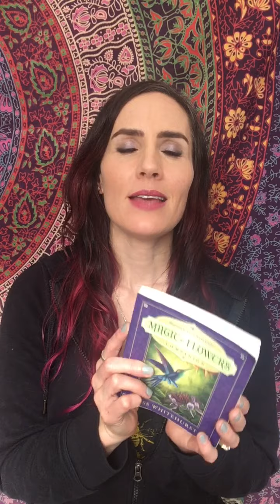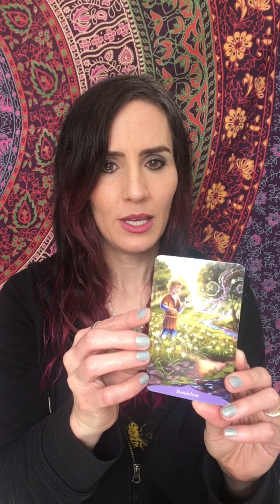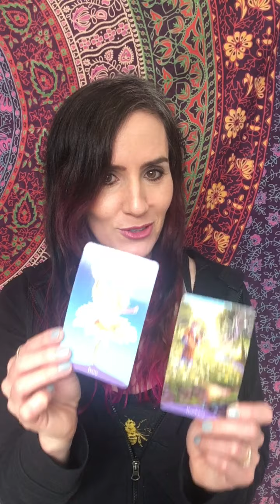Reading from MAGIC OF FLOWERS ORACLE for the Week of 3/15/2021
🌸 This week: relax & open up to the present moment, expand your sense of what is possible, and celebrate life's simple pleasures.🌸